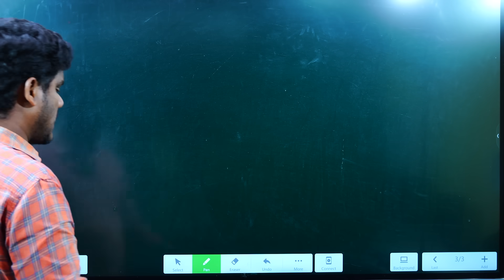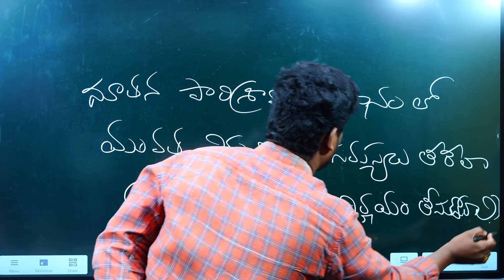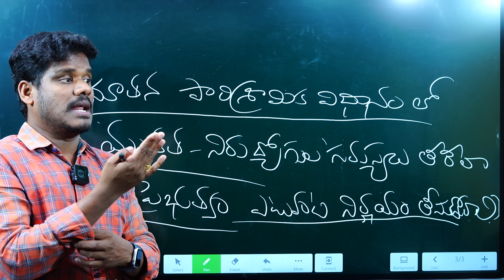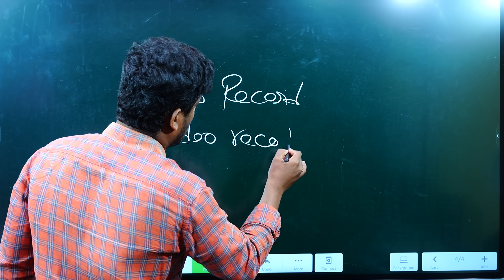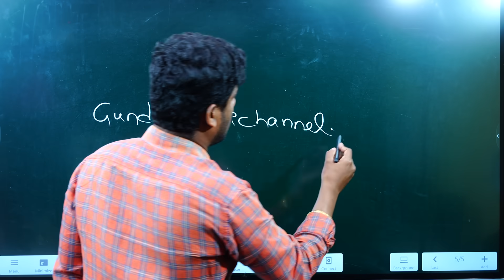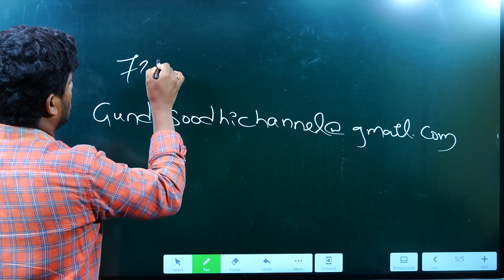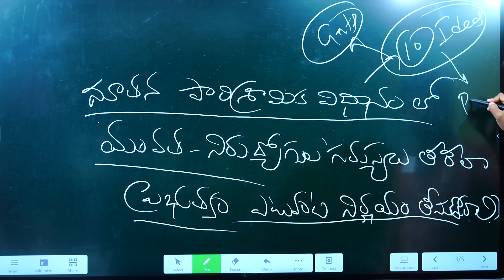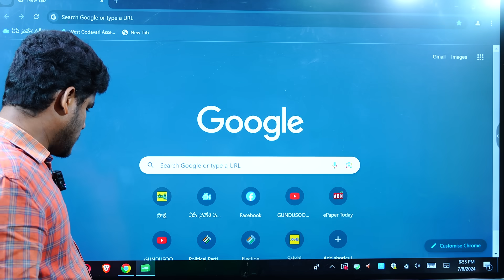Come On Andhra Ideas: ఆంధ్రాను బాగుచేద్దాం రండి..! | ComeOnAP @GunduSoodhiPINN Gundusoodhi - PINN